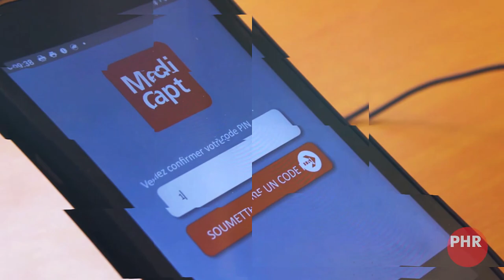[French] MediCapt: The Mobile App Helping Health Workers Document Sexual Violence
Follow PHR!